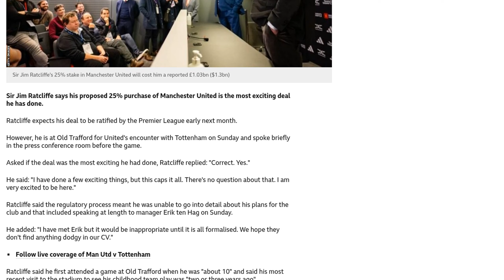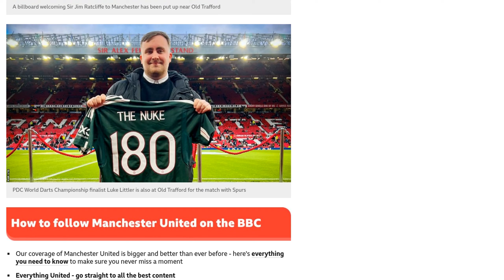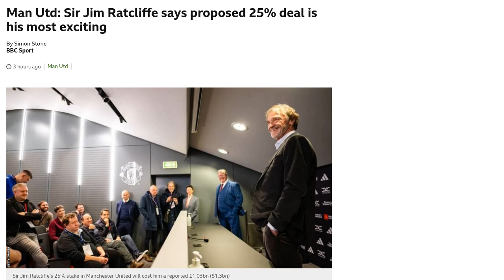Man Utd my most exciting deal - Ratcliffe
Sir Jim Ratcliffe has described his proposed 25% purchase of Manchester United as the most exciting deal he has done. Ratcliffe expects the deal to be ratified by the Premier League early next month. He was at Old Trafford for United's match against Tottenham on Sunday and spoke briefly in the press conference room before the game. Ratcliffe said that due to the regulatory process, he was unable to go into detail about his plans for the club, including speaking at length to manager Erik ten Hag. Ratcliffe, who first attended a game at Old Trafford when he was around 10 years old, said he would be at games "quite a lot" and that it was a long-held ambition to own his boyhood club. The 25% stake in Manchester United will cost Ratcliffe about £1.03bn ($1.3bn).